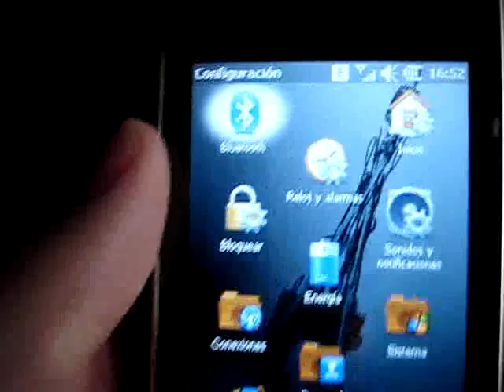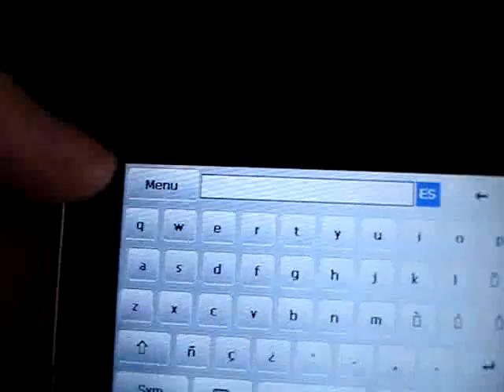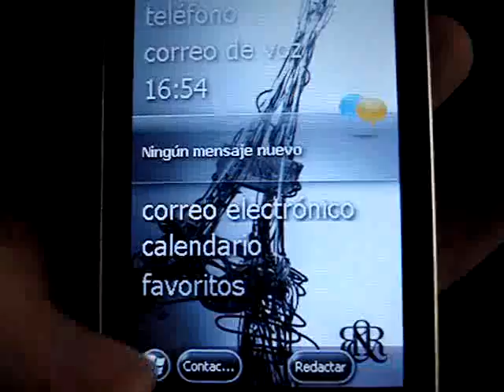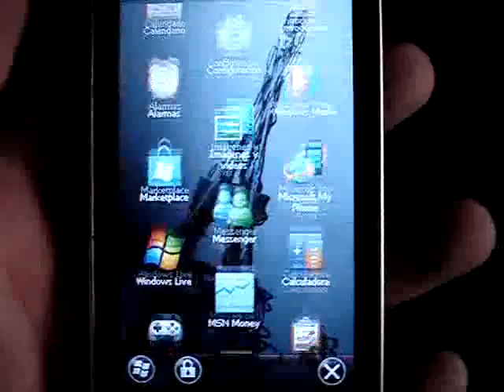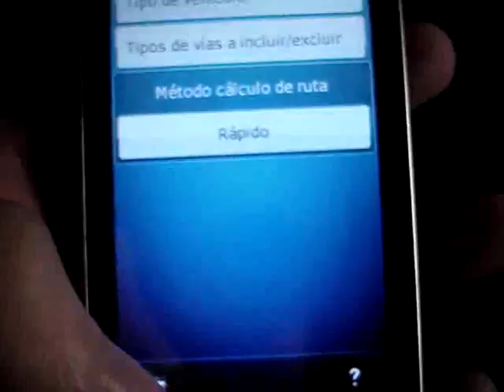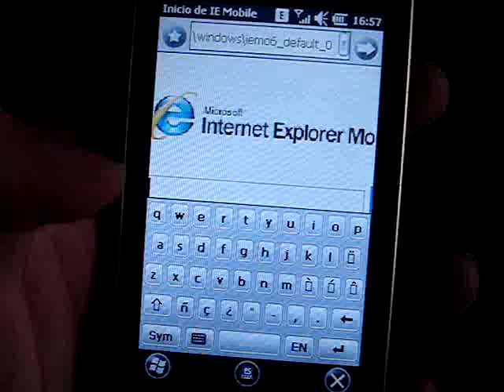ML 89689509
Video Migrado